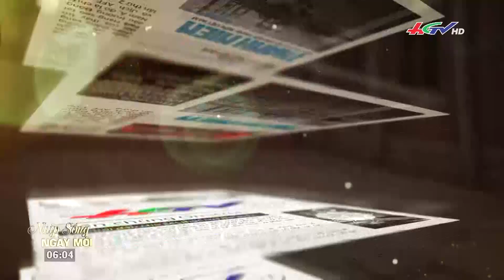Lộ diện 2 nhà vô địch giải đua Ghe Ngo Sóc Trăng lần thứ V | NHỊP SỐNG NGÀY MỚI 09/11/2022